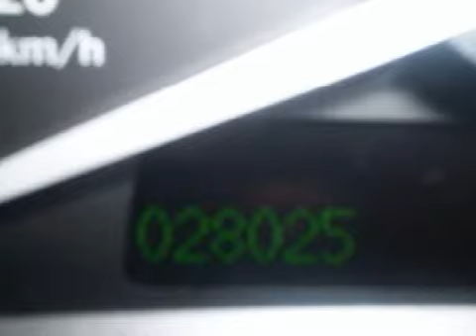2006 Saab 9-3 Appleton WI 54914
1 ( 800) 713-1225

 Year: 2006
 Make: Saab
 Model: 9-3
 Engine: 2.0L I-4cyl
 Trans.: m
 Exterior: Black
 Miles: 28,000

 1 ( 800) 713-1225